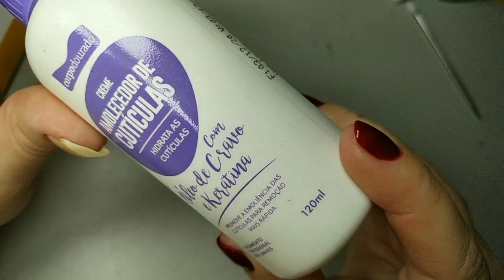TRANSIÇÃO CUTÍCULAR - COMO FAZER - HIDRATAÇÃO DIÁRIA - UNHAS NATURAIS 💅🏻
TEM INÚMEROS VÍDEOS EXPLICATIVOS AQUI NO MEU CANAL